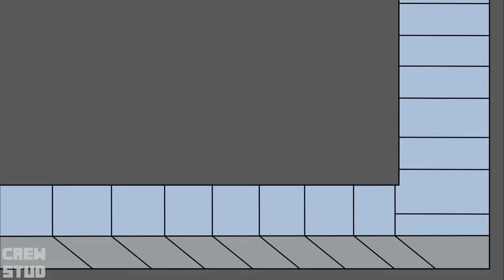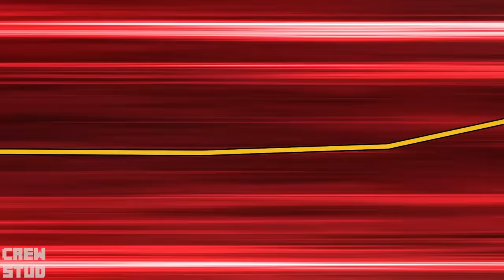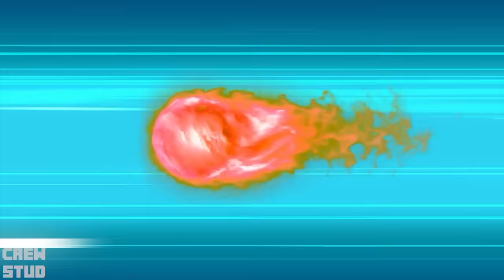My Dad Vs Your Dad! - Who is The Best!? - Baby Sonic Sad Story - Sonic The Hedgehog 3 Animation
►Fury Channel and all of its videos are not “directed to children” within the meaning of Title 16 C.F.R. § 312.2 of CHILDREN'S ONLINE PRIVACY PROTECTION ACT (USA) are not intended for children under 13 years of age. Fury Channel and its owner(s), agents, representatives, and employees do not collect any information from children under 13 years of age and expressly deny permission to any third party seeking to collect information from children under 13 years of age on behalf of Fury Channel. Further, Fury Channel denies any and all liability or responsibility for the practices and policies of YouTube and its agents and subsidiaries, or any other affiliated third party, regarding data collection.